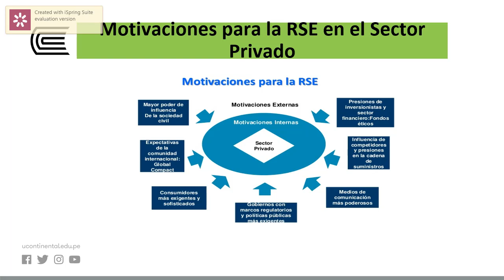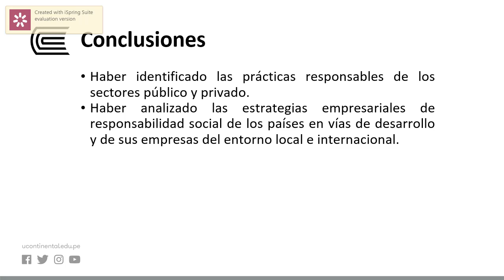Las prácticas de responsabilidad social en las empresas del sector privado y público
Gestión Estratégica de la Responsabilidad Social -  OA UNIDAD IV